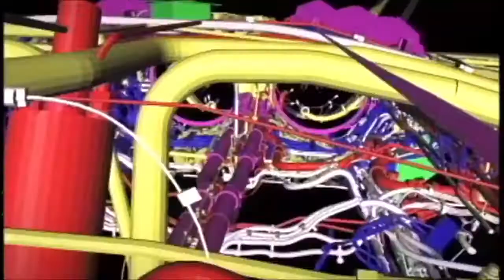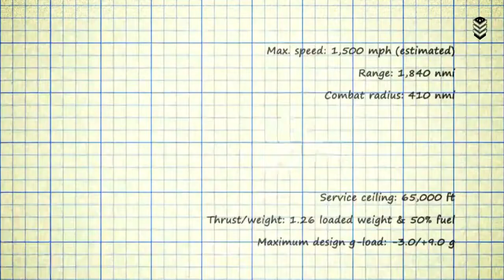Study On Restarting F-22 Production Has Finally Arrived, Here's The Verdict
F-22s again. Also, false rumors have been rampant that the tooling for the jets, which is supposed to be carefully stored away along with videos on how each part of the Raptor construction process was executed, had been junked. There has also been much speculation as to what a new "F-22B" would look like and what the jet would be equipped with, but the question of how much money it would take to just get any form of Raptor back into production remained a mystery